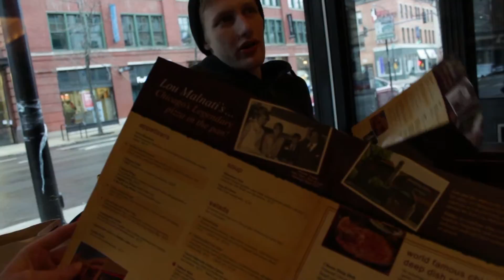Chicago Adventure | Lifestyle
We go on another Chicago adventure featuring delicious Chicago Deep Dish.